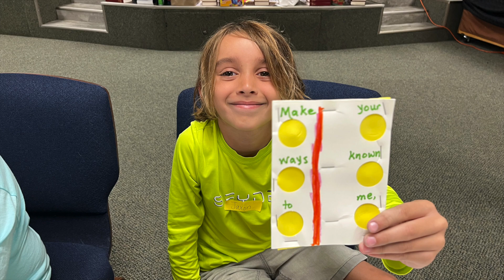2023 VBS RECAP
TWISTS AND TURNS - Recap of the entire week of VBS at Pekin First UMC.